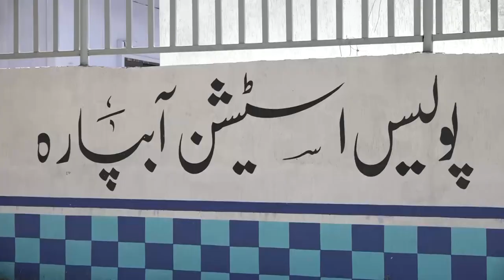police station aabpara islamabad Pakistan